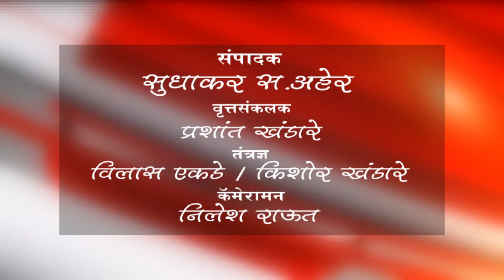बुलढाणा - स्थानिक गुन्हे शाखेचा छापा १ लाख ४१हजाराचा गुटखा जप्त